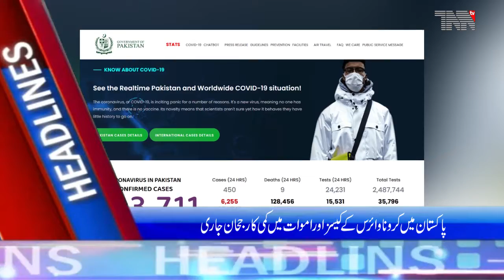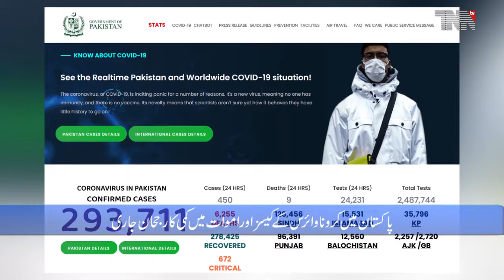Pakistan Top Stories 25-08-2020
Pakistan Coronavirus: 293,711 Cases and 6,255 Deaths

Karachi rain: Multiple vehicles damaged in Gulistan-e-Johar landslide

Parts of Karachi submerged as rains wreak havoc in different cities of Sindh

Court postpones hearing on Nawaz’s plea in Toshakhana case

Penalties of more than Rs 56 million for violating Corona virus SOPs in Peshawar

Mustafa Kamal Bashes Waseem Akhtar for Urban Flooding in Karachi

Shahbaz Sharif said that there would be a meeting of APC and Leader Committee, all parties would be included in APC